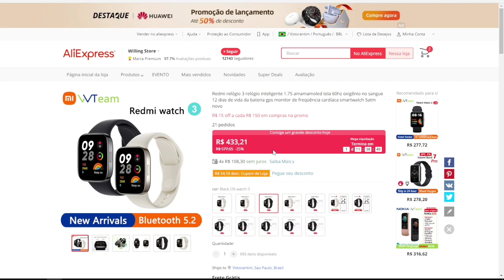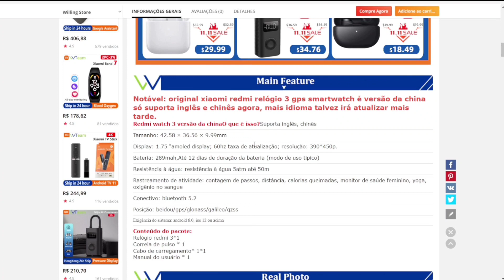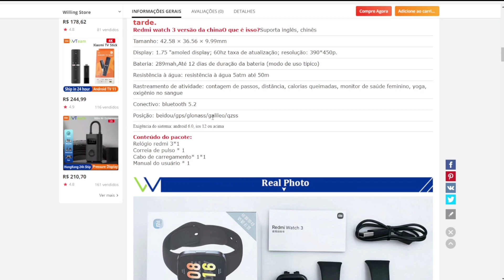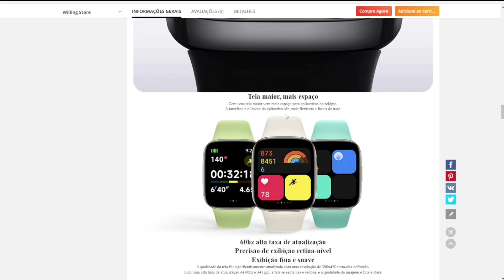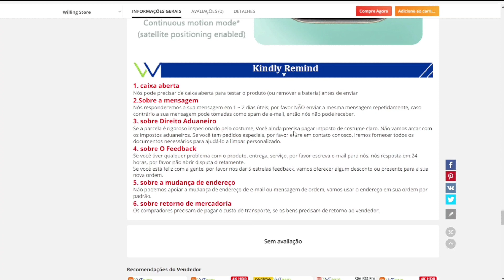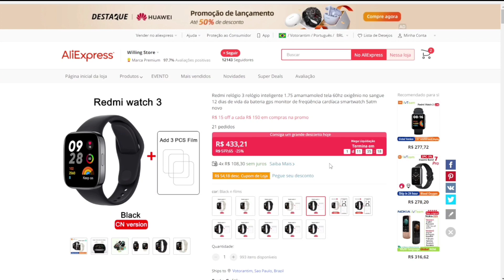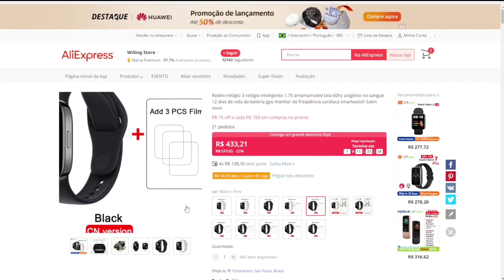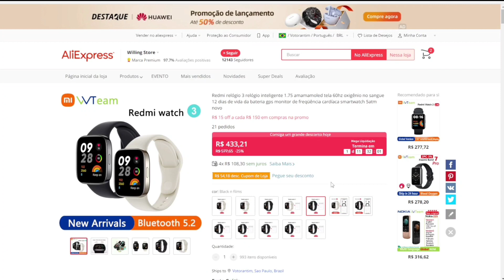REDMI WATCH 3! Novo lançamento da XIAOMI - MELHOR que Mi Band Pro? Amazfit GTS 2 mini?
✅Redmi Watch 3

Smartwatch Iwo (Amazon)

✅Colmi c61
✅Colmi i30
✅Haylou rs4 plus
✅Haylou solar plus (rt3)
✅Amazfit bip u
✅Amazfit gts 2 mini new
✅Mi band 7 pro
✅Huawei watch fit 2
🔝Huawei watch fit 2 (Amazon)

✅COLMI P8 GT
✅COLMI C60
✅COLMI C61
✅COLMI P45
✅COLMI i20
✅COLMI i30
✅COLMI SKY

(ALIEXPRESS)
🔝GTS 2 MINI

🔝Haylou Rs4 plus
🔝Amazfit Band 7
🔝Hauwei watch fit 2
🔝Zeblaze Beyond 2
🔝Zeblaze Beyond 1
🔝Zeblaze GTR  3
🔝Amazfit GTS 3

🔝Pagina Principal Amazon
🔝Promoção de Eletrõnicos

✅Amazfit gts 3
✅Amazfit Band 7 (branco)
✅Amazfit band 7 (preto)
✅Mi band 7 pro (Amazon)
✅Mi band 7 pro (AliExpress)
✅TV STICK
✅Acessórios de PC Gaming
✅Controle ps4
✅Controle ps5
✅Jogos (ps4 ps5)
✅HeadSet ps5

Todas Ofertas na Amazon!
Oferta do dia!

🔝SMARWATCH DA AMAZON DIRETO DO BRASIL!🔝
✅Iwo W26
✅Iwo w27 Pro
✅Iwo w37 Pro
✅Amzfit Band 5
✅Haylou RT

🔝 SMARTWATCHS DO ALIEXPRESS! 🔝
✅ Haylou RS3
✅Haylou RT 2
✅Haylou GST
✅Iwo W37 Pro
✅Iwo W27 Pro
✅ Honor band 6
✅ Colmi p8
✅Smartwatch Haylou Solar LS05
✅Smartwatch Haylou RT LS05S
✅Smartwatch Haylou LS02